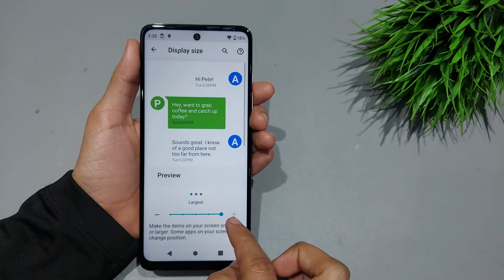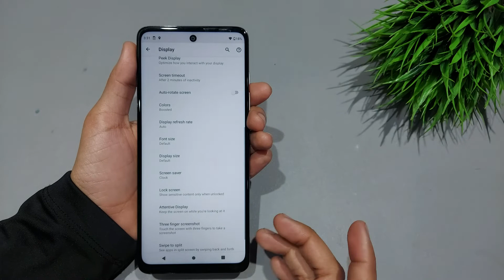How to change font size in moto g71 5g | Moto g71 5g me font size kaise change kare